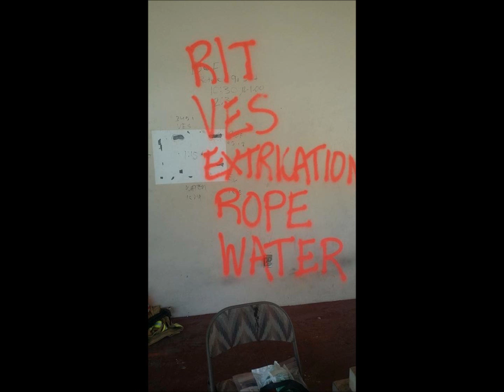Ft. Lauderdale Fire Expo 2015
A Day at the Firehouse; RIT, VES, Extrication, Rope, Water Rescue
Truck Ops.